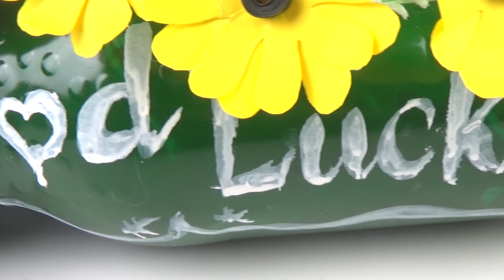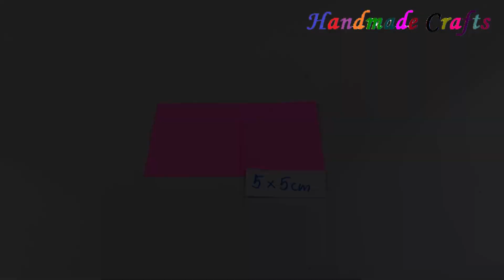How to make Easy flower vase with plastic bottle - NEW DESIGN PAPER FLOWER GULDASTA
If you like crafts, paper work, origami, best out of waste and creativity this channel is for

Smash that like button for more, make sure you share the video with your friends and

How to make Paper Flower Wall Hanging - Wall Hanging paper Craft butterfly - DIY Simple Home Decor

How to make a paper vase at home - Making Paper Flower Vase - DIY Simple paper craft

How to make stick  flowers with paper - Making Paper Flowers Step by Step- Diy paper crafts